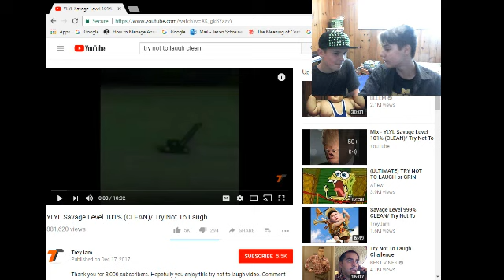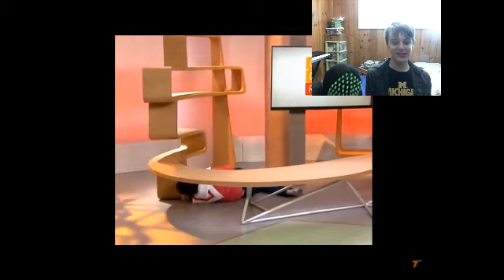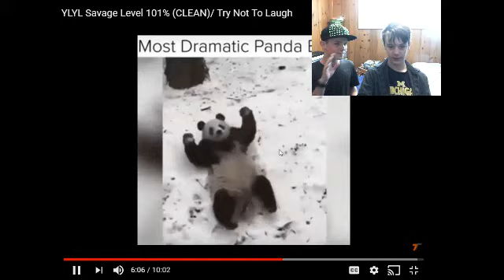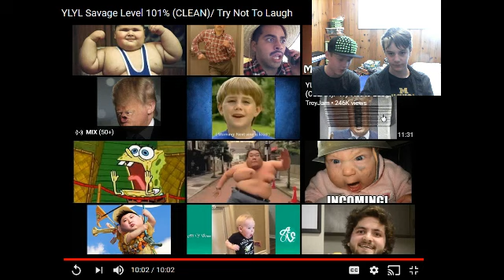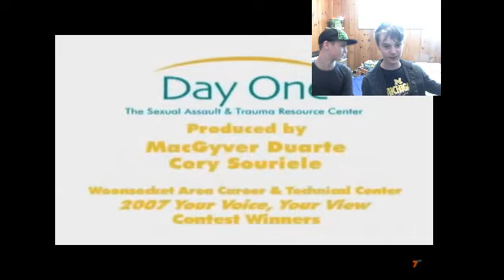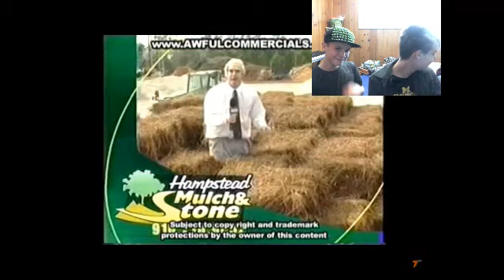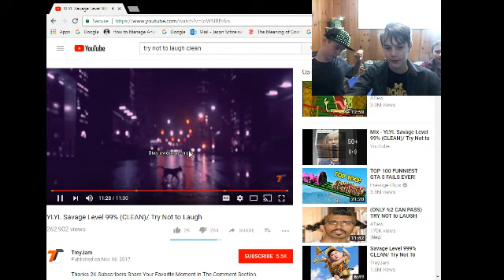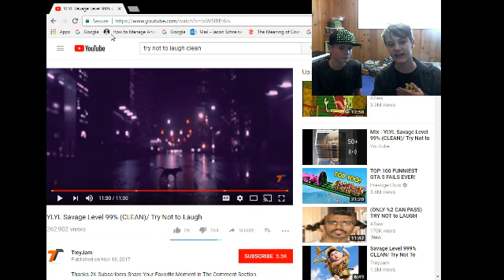TRY NOT TO LAUGH WITH JACE!!!